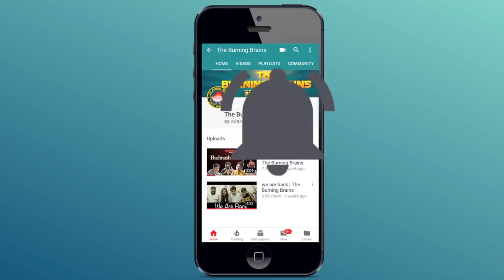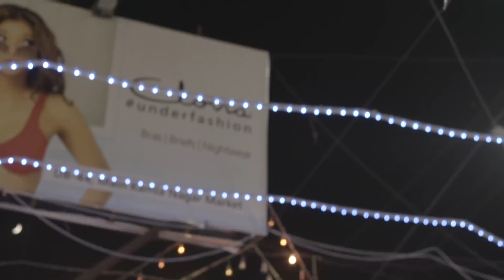GALTI SE MISTAKE FT. Bilal Junaid || TBB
Junaid found yet another love interest ,things are going smooth this time but Bilal have some other plans for him,so watch this friendship saga.Do like, comment and Don't forget to subscribe!!

writer-shiva sharma